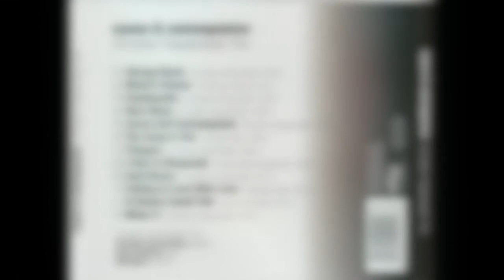Christian Hassenstein Trio - "Monk's Dream"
Christian Hassenstein Trio's "Monk's Dream," composed by Thelonious Monk, from the 2017 CAUSE & CONSEQUENCE album on DJAMtones (DT1012), with Bill Elgart on drums, Sven Schuster on bass, and Christian Hassenstein on guitars. CD and download available from Amazon.de, JPC, Photos by Jan Tervooran.